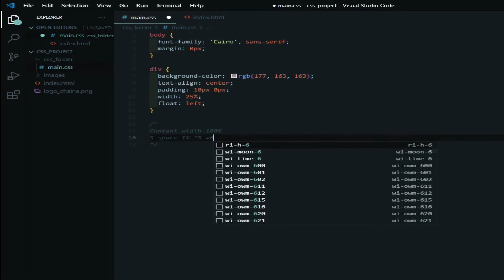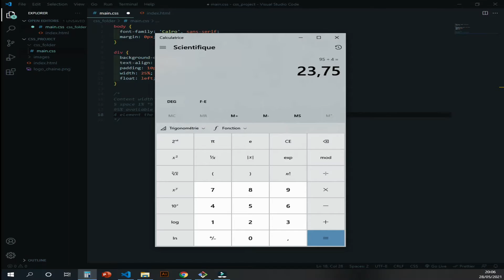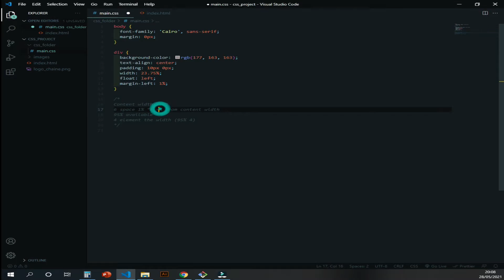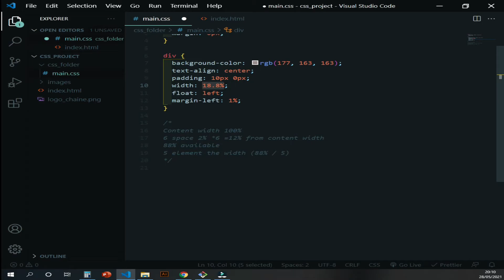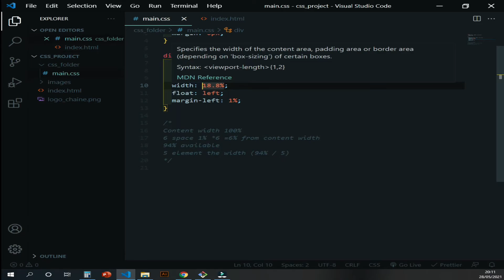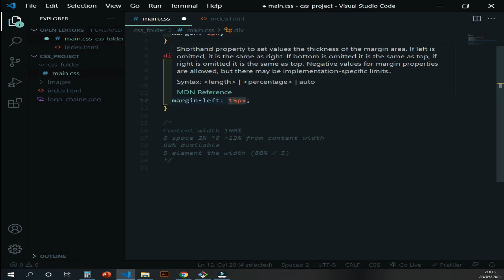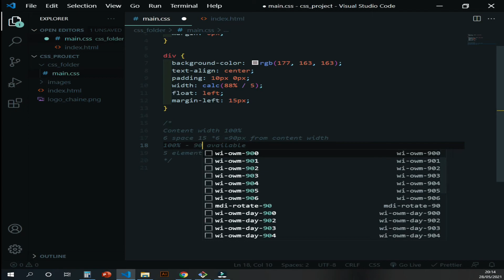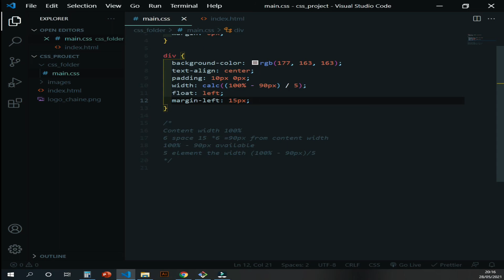CSS #28 The css Calculation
In this video we learn The calc() function performs a calculation to be used as the property value.